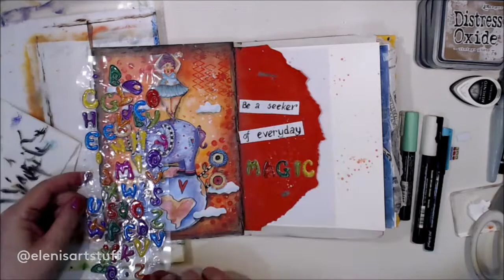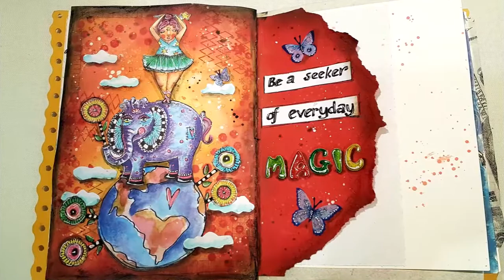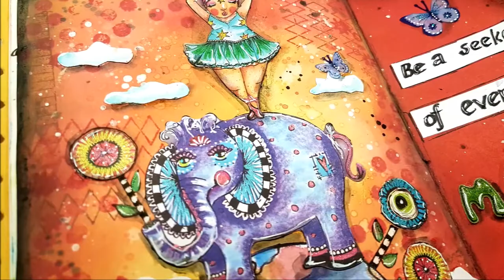❤️ Junk Journal Play with Art by Marlene for AJOSMagic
❤️A fun play in my Junk Journal using “Art by Marlene paper elements” and Inks for the AJOSMagic - a hashtag theme in ART Joy of Sharing art community on Facebook. Here is the link should you want to join

❤️And click the “bell” to get notified about my new videos.

1. Click on “Settings” (it looks like a wheel)
2. Click on “Speed”
3. Click on 0.5  (or 0.25 =slower but without music)